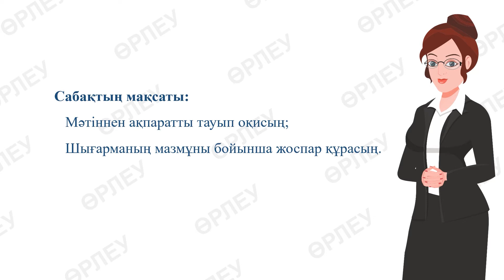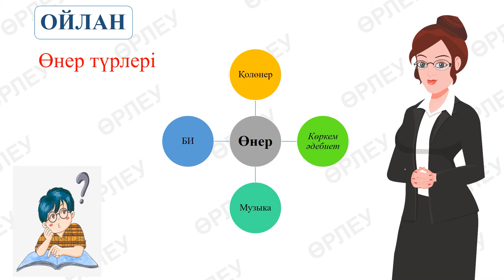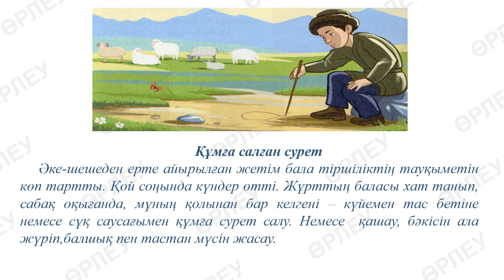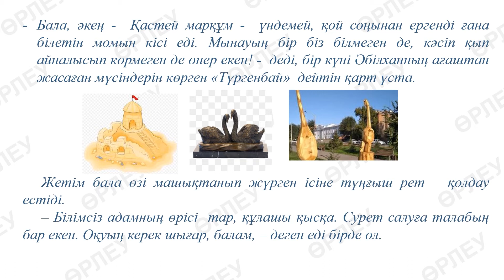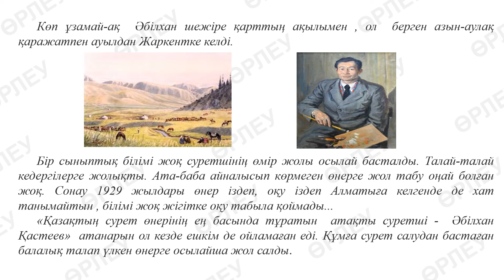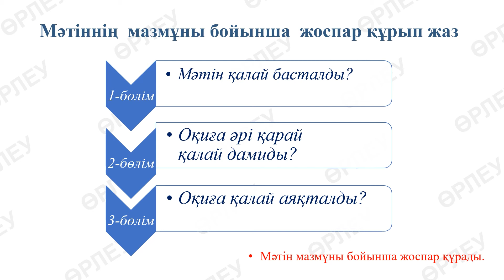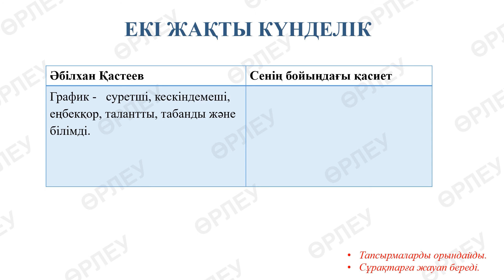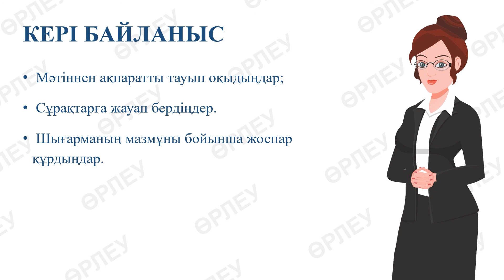ІІ - тоқсан, Әдебиеттік оқу, 4 сынып, 16 сабақ